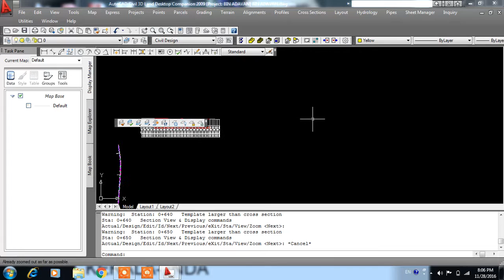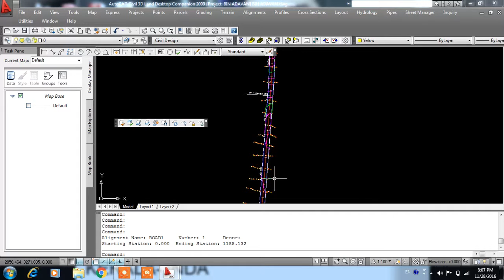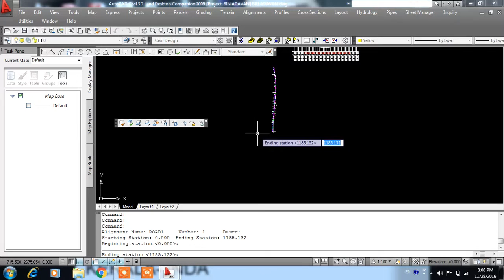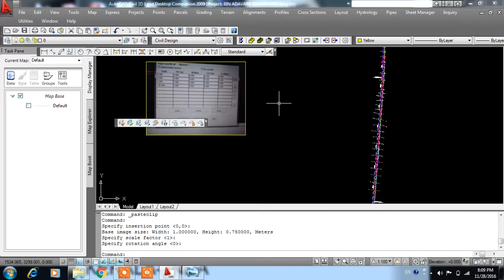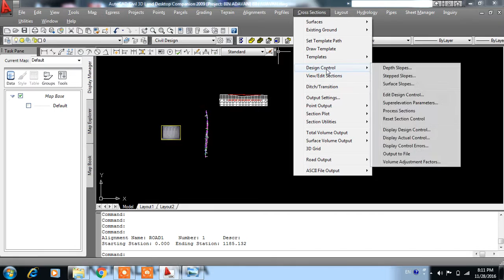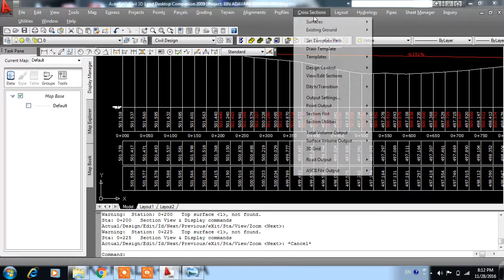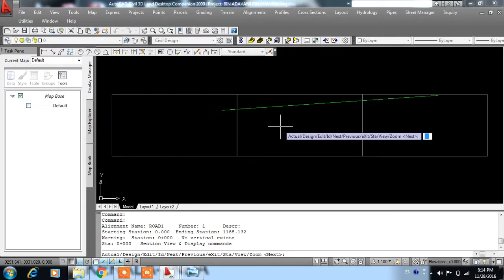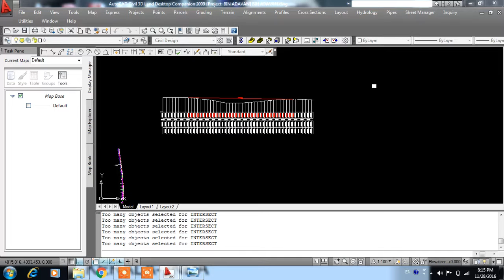AUTOCAD CIVIL 3D- LAND DESKTOP PART 5 TUTORIAL MALAYALAM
AutoCAD civil 3D ക്ലാസുകൾ ശബ്ദത്തിന്റെ പ്രശ്നം പരിഹരിച്ച് പുതിയ ചാനലിൽ upload ചെയ്ത് വരുന്നു ചാനൽ
 ഇന്ന് തന്നെ സബ്സ്ക്രബ് ചെയ്യൂ.